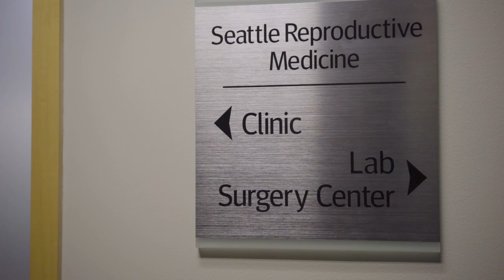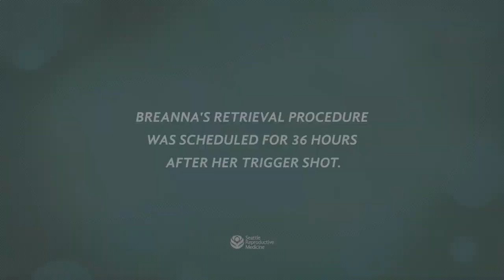Breanna Stewart - Injections - Changing the Fertility Game - Part 2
Hear from professional basketball player Breanna Stewart who froze her eggs, her experience going through the process, and her advice for women thinking about freezing their eggs.

There are plenty of reasons why egg freezing might be right for you. Maybe you’re building your career, completing your education, or maybe you just aren’t sure if you want kids but want to keep your options open. Whatever your reason, we’ll be here to help if you decide to start towards that ‘someday’.

To find out more or make an egg freezing consultation